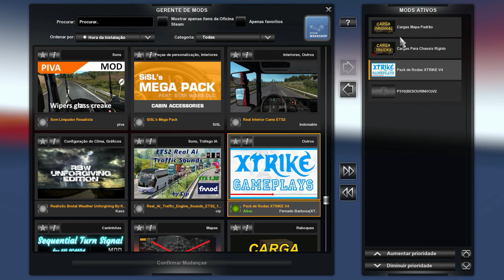SCANIA P310 PARA EURO TRUCK SIMULATOR 2 VERSÃO 1.39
★Meu Setup★
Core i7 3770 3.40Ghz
GTX1050 ti 4GB
12GB RAM
HD 1 tera
Web Can Logitec C270
Teclado Razer  BlackWindow
Mouse Chingling
HEADSET Knup C401
Monitor LG OSC64 19 Polegadas